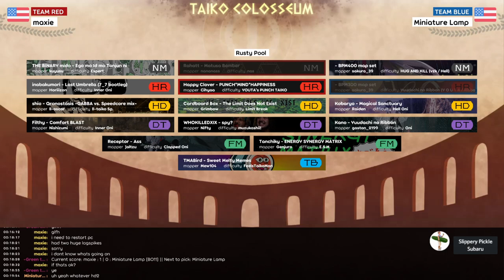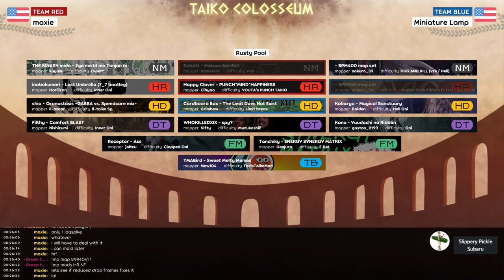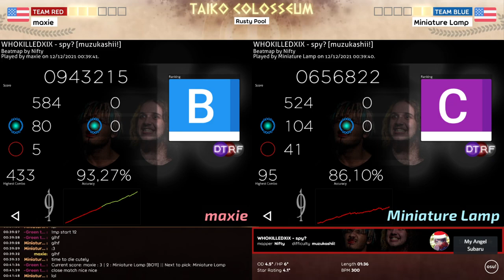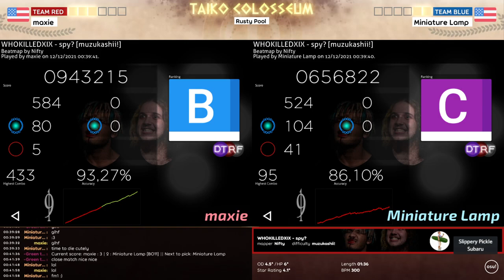maxie vs Miniature Lamp; Custom pool [Autumn 2021]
Original match date: December 11th, 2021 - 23:00 UTC
Commentators: SlipperyPickle & My Angel Subaru
Streamer: TaikoMom
Referee: -Green tea-

Custom:
maxie's derust pool

Timeline:
0:29 - Start (with talking)